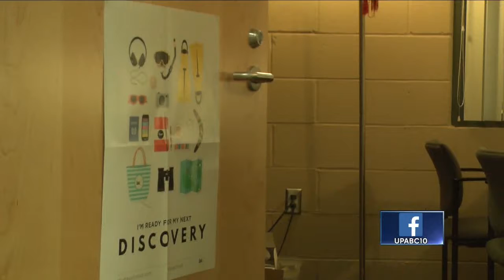Studying abroad can be enjoyable and beneficial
The benefits for personal and educational growth are numerous and can be important to gain at any stage of life making travelling or studying abroad a trip worthwhile.